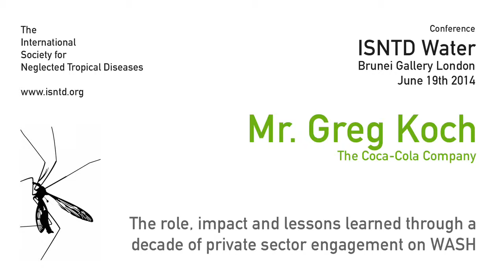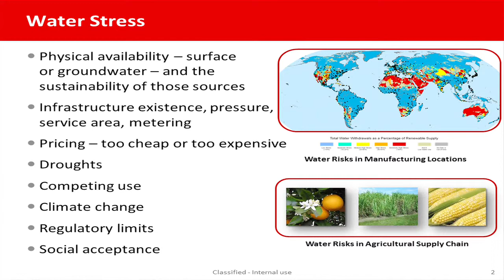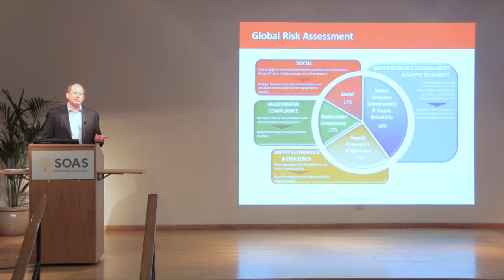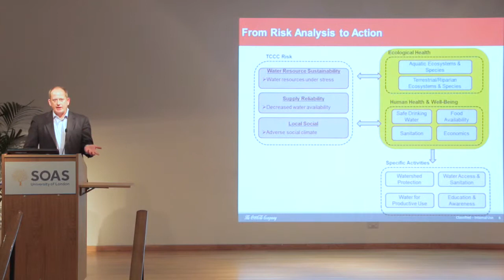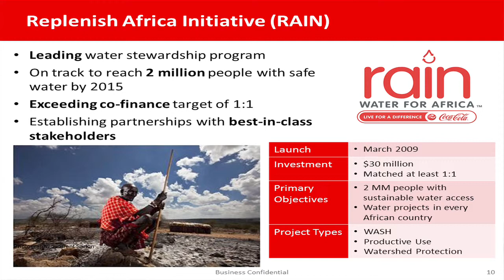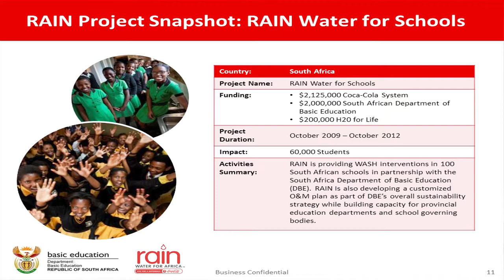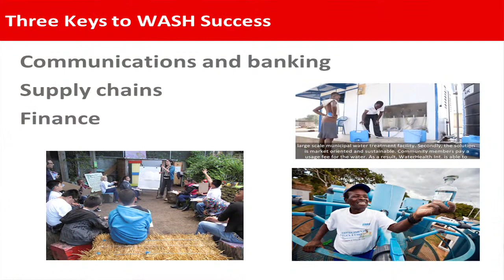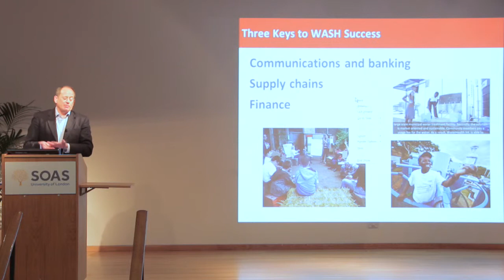Greg Koch - The Coca Cola Company - private sector engagement on WASH